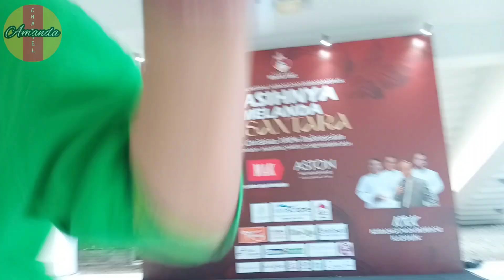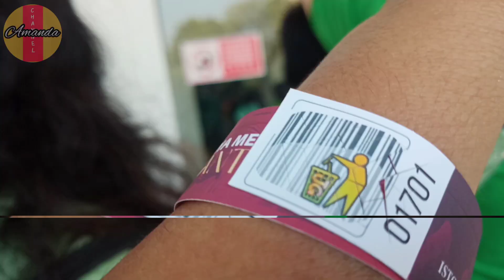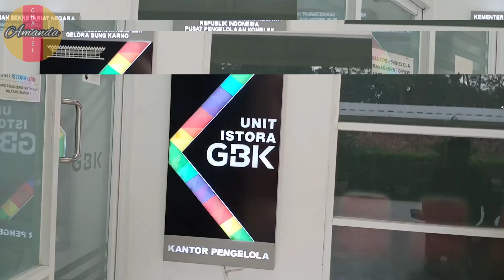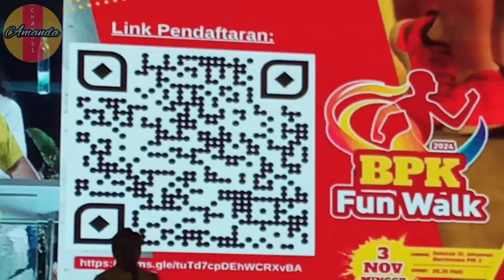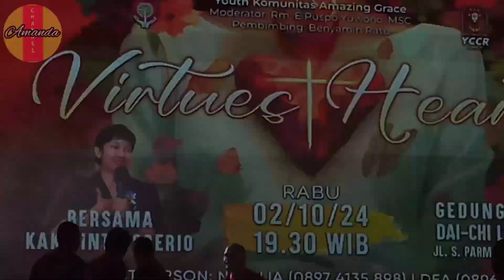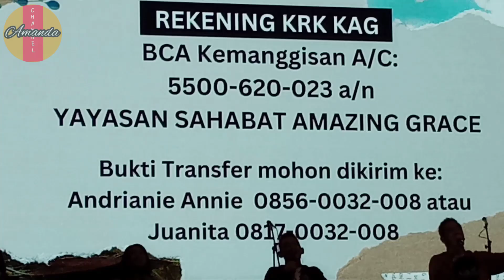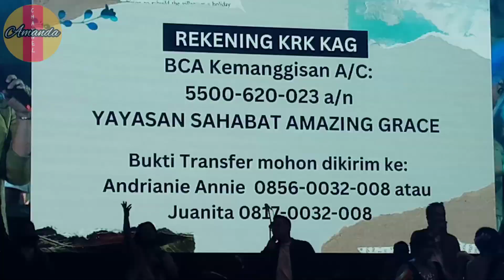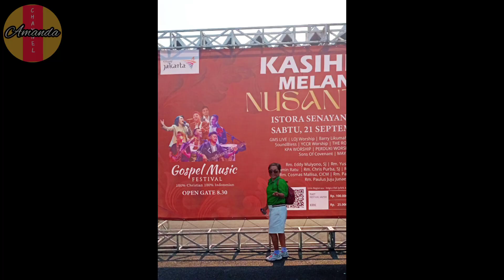Kebangkitan Rohani Katolik